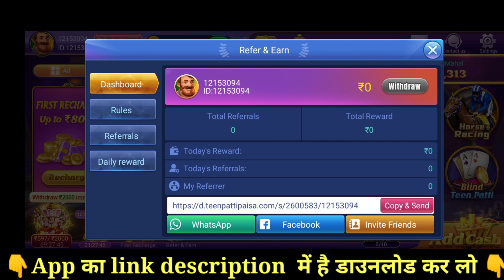Rummy ACE App || New rummy Ace se paisa kaise kamaye||Rummy Ace se withdrawal kare